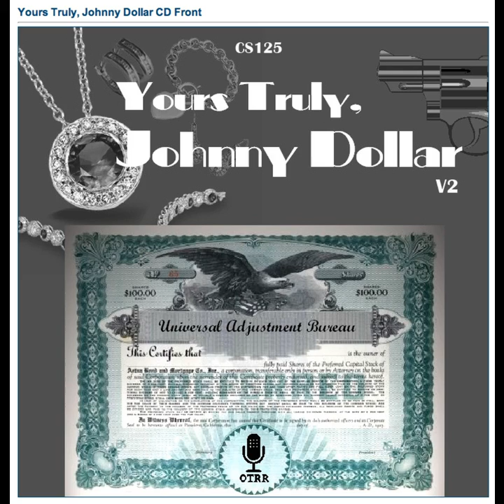Yours Truly, Johnny Dollar - 560706 430 The Midas Touch Matter - Ep 5